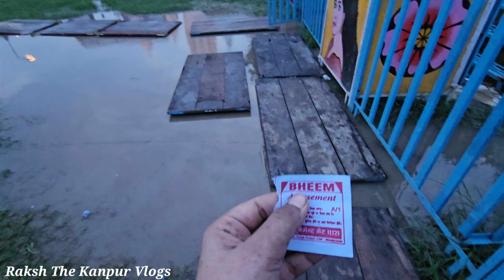JK Temple Kanpur Janmashtami Mela 2024